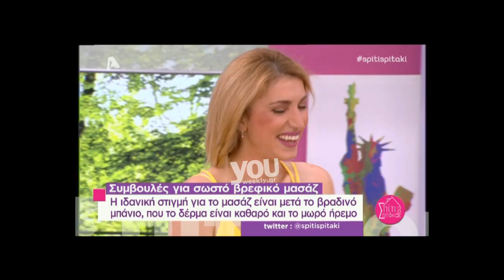Youweekly.gr: Η ανακοίνωση για το γάμο στην εκπομπή της Σπυροπούλου